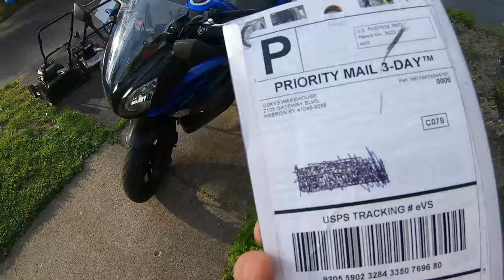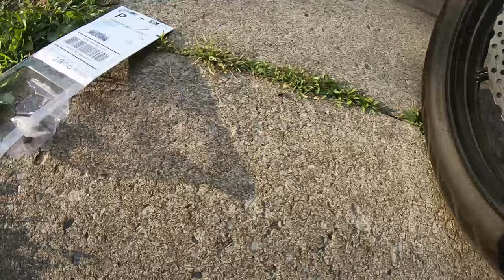Best Motorcycle Disc Brake Alarm (1 Year Update)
I bought this 1 year ago and decided to make a video showing how it held up, the brand is called JACOOL, seems to be high quality and LOUD. This ALARM DISC BRAKE LOCK is a security anti-theft lock. I bought it for $22 on EBAY.
It works by locking the disc brake, which helps to stop the movement of vehicles and keep the security of vehicle.